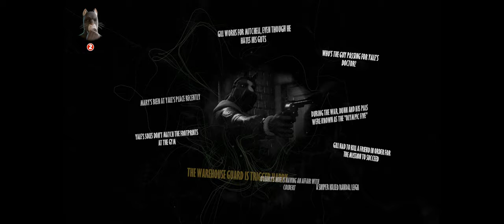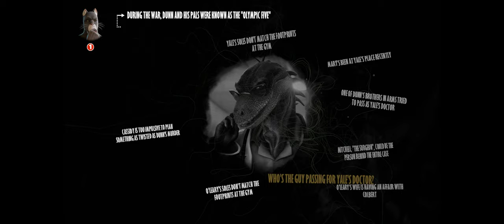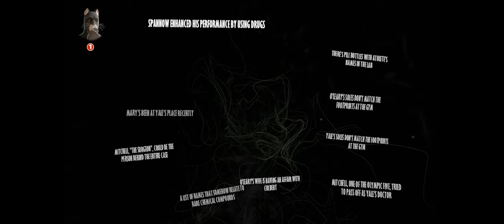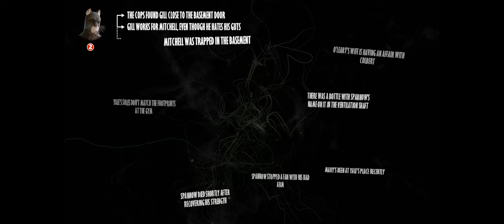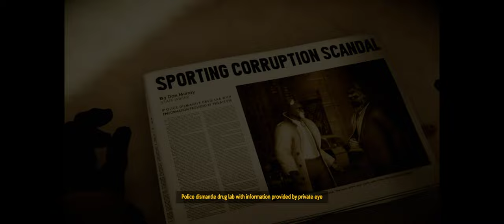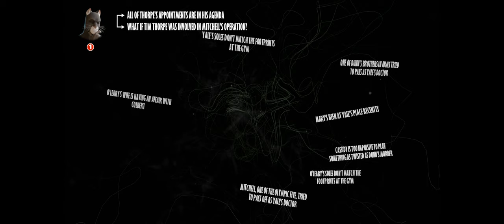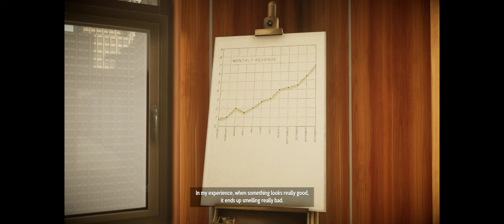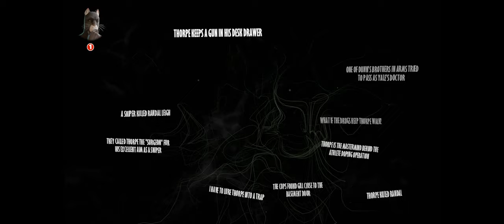Blacksad: Under the Skin [Part 7]- Ending Full Game Walkthrough Gameplay [ PC @ 4K x 60FPS ]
Blacksad: Under the Skin is a 2019 adventure game developed by Pendulo Studios and published by Microïds. The game is an adaptation of the Spanish comic series Blacksad by Juan Díaz Canales and Juanjo Guarnido. It follows John Blacksad as he investigates the suspicious death of a boxing club owner.

Blacksad: Under the Skin is Pendulo's first game based on a license and its first to use fully 3D graphics. The project began in late 2016 at the suggestion of Microïds, part of the same media conglomerate that owns Blacksad publisher Dargaud.

Blacksad: Under the Skin was released for PlayStation 4, Windows, and Xbox One on 14 November 2019, although a technical error caused an unfinished version of the game to launch in Europe on 5 November. A Nintendo Switch port of the game was released on 10 December 2019. It received mixed reviews from critics.

Blacksad: Under the Skin is an adventure game that takes place in a three-dimensional game world. Its gameplay has been compared to the work of Telltale Games,[1] as well as Team Bondi's L.A. Noire and Frogwares' Sherlock Holmes: The Devil's Daughter.[2][1] Blacksad does not feature an inventory,[3] and, unlike in Pendulo Studios' past games, it forgoes a point-and-click interface in favor of direct character control.[4][5] Gameplay is choice-based and the player's actions alter the player character's alignment with other characters in the world.[1] The direction of the story changes based on the player's decisions. Blacksad features quick-time events,[3] timed conversation sequences and scenes where the player must search for clues in the environment.[1]

During investigations, John Blacksad's heightened feline senses allow the player to slow down time and perceive visual clues in their surroundings, which are then added to the player's clue index. From here, the player may combine clues to form conclusions,[6] both to progress the main story and to solve optional side-quests.[7]
[Wikipedia]